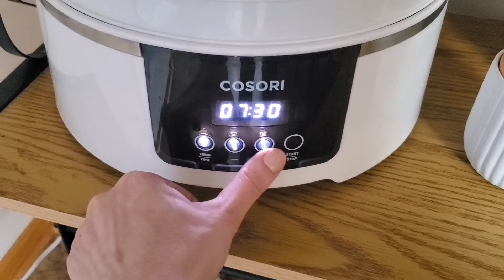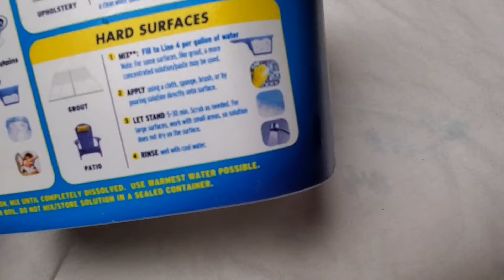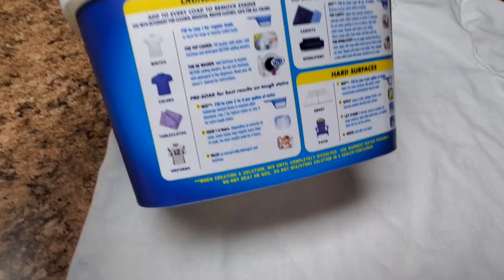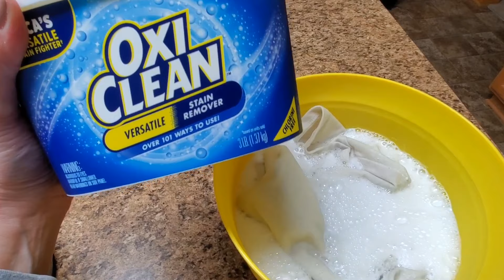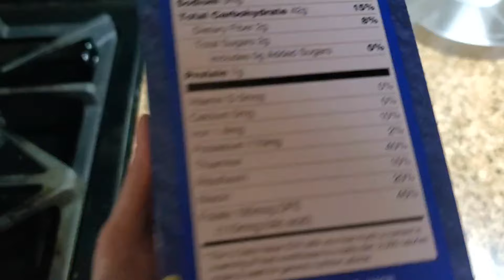Домашні справи, проводжу експеримент. Оновлення на кухні та спальні. Мої покупки. Швидкий обід.